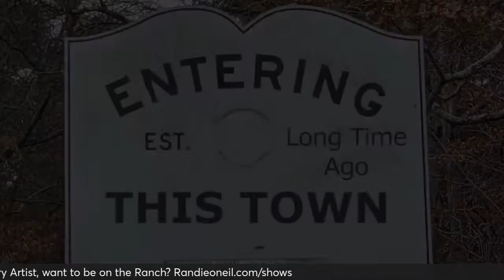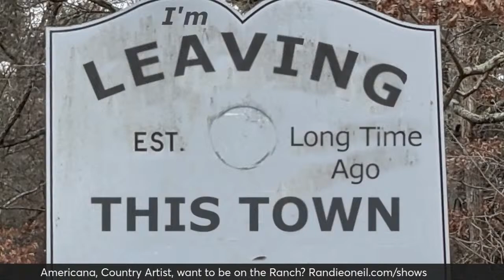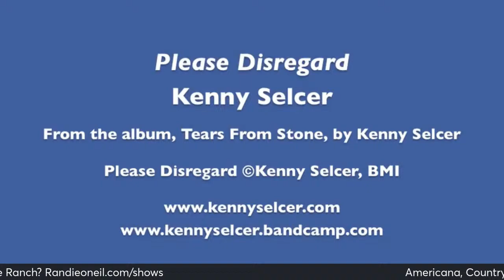The Ranch with Randie O'Neil Ft, Kenny Selcer Ep. 20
Introducing "The Ranch with Randie O'Neil" – your weekly rendezvous with the heart and soul of the country and Western music. Join Randie O'Neil, a talented singer-songwriter, as she takes you on a captivating journey through the world of independent country and Western artists. Tune in every Monday at 7:00 PM EST/ 6 PM CST to experience authentic, raw talent from around the globe. 🎶🤠 TheRanchWithRandieONeil CountryMusicPodcast blastmusic247 folkmusic countrymusic fypシ゚viral

Also, Tune into our radio station Android Users: Go to Google Play and Download the BLASTRadio247 app!  IPhone Users - Open your favorite browser, type in our URL, and keep it locked in!! BLAST Radio247!  The Champions for Indie Artists!

Get the #1 AI VIDEO CLIPPING TOOL - 1 long video, 10 viral clips. Create 10x faster.
Opus Clip is a generative AI video tool that repurposes long videos into shorts in one click. Powered by OpenAI - Click here to try it out!

Want to make your own awesome podcasts?  Join Streamyard and get a $10 credit toward your first subscription!!